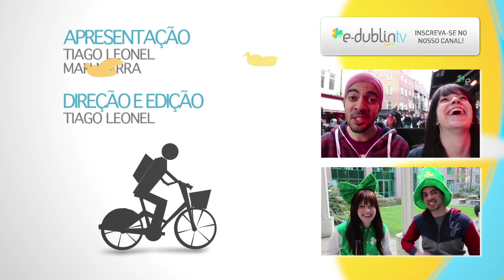Polêmicas, um pouco de graça... E um nome! - E-Dublin TV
Hey pessoal!

O título desse vídeo não quer dizer nada!!! A gente falou de muito mais que isso no vídeo dessa semana!

Vocês pediram e nós voltamos pra falar um pouco mais sobre as tais questões polêmicas na Irlanda e porque o pessoal aqui não é tão mente aberta assim como pode ter parecido pelo último vídeo.

Além disso, falamos um pouco sobre temas que rolaram na semana anterior no E-Dublin! Demos dicas de entrevista de emprego e falamos um pouco sobre como é a convivência com outros brasileiros, se dá pra aprender inglês, etc.

E como não podia faltar, anunciamos o nome vencedor do nosso quadro! Vocês votaram e agora vão saber qual o nome a maioria de vocês escolheu! :)

É só conferir tudo isso e mais no vídeo de hoje! ;)

Tem alguma pergunta que gostaria que a gente respondesse? Deixa um comentário aqui em baxio! :)

Links comentados no vídeo:
Clique aqui, nos envie sua pergunta ou sugestão ou deixe um comentário aqui embaixo!

Tem alguma outra dúvida sobre intercâmbio? Compartilhe ela e obtenha respostas de pessoas que já passaram ou estão passando pela mesma situação que você através do Forum do E-Dublin. Acesse

For over 4 years E-Dublin is the largest reference for exchange students who plan to study, work or live in Ireland. Awarded as the Best International Exchange Experiences by the German website Lexiophiles and shortlisted the Most Useful Website in Ireland 2012 at the WebAwards.ie